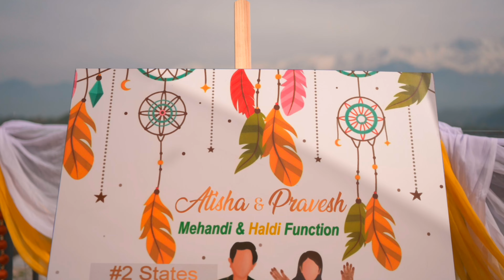Our Haldi Vlog | Haldi Ceremony | Entry Idea | Bride-Groom Entry | 2 States wedding |Atisha-Pravesh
Title: Our Magical Haldi Ceremony - A Celebration of Love

A heartwarming journey as we share the most cherished moments of our Haldi function. It was an occasion filled with pure joy, laughter, and an overwhelming sense of love that enveloped everyone present. After five beautiful years of nurturing our relationship, we finally took this significant step together.
In this vlog, you'll witness the ethereal ambiance that surrounded us, where every moment was a testament to the bond we've built. From the vibrant hues of turmeric filling the air to the resounding beats of joyous music, the atmosphere was nothing short of enchanting.

We captured every heartfelt smile, every embrace, and every loving glance that passed between our family and friends. The joyous energy was contagious, as our loved ones showered us with blessings, making this day truly unforgettable.
Our vlog not only takes you on a visual journey but also shares the emotions we experienced throughout the day. From the nervous excitement before the ceremony to the overwhelming sense of fulfillment as we completed each ritual, you'll feel like a part of our incredible celebration.

Don't forget to leave your heartfelt wishes in the comments section below. Let love guide us all! ❤️